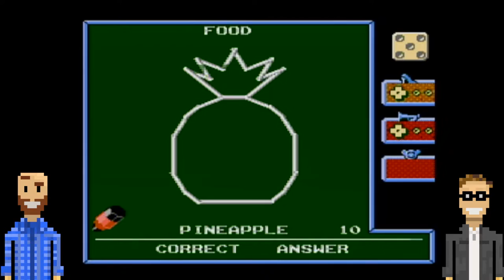The Funniest Let's Play on YouTube | Anticipation for the NES | The Basement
Welcome to The Funniest Let's Play on YouTube: let's play Anticipation on the NES in The Basement!

In today's episode of the funniest let's play on YouTube (Ep 1), Peter introduces Ted to a childhood favorite of his. It's a fun puzzle game - join us for the fun! Come downstairs and have a seat with us on the couch right here in The Basement!

Wikipedia, folks. It's got everything!
Anticipation is a video board game developed by Rare and released by Nintendo for the Nintendo Entertainment System (NES) in 1988. It is playable as a single player with computer-controlled opponents or multiplayer with the support for up to four players using the NES Four Score.

Anticipation combines gameplay elements from Pictionary and Trivial Pursuit board games. The player is represented by one of four game pieces: a pair of pink high-heeled shoes, a horn, an ice cream cone, and a teddy bear. As the game slowly draws a picture, the first person to buzz in and guess the correct answer moves forward on the game board. The number of spaces the player moves depends upon the number on a dice, which counts down from 6 as the picture is drawn. Once a player correctly identifies a drawing for each of the four categories on a level, that player rises to the next-higher game board level. The first player to complete every level wins the game.

There are three levels on the Easy and Medium difficulty settings, and four on the Hard and Very Hard settings. From the third level on, the board includes gray "Feature Squares." Landing on one of these causes the player's token to fly around the board until a button is pressed; a puzzle is then played in the color that was hit. The fourth level has the same layout as the third, but with several gaps where spaces have been removed. Landing on a gap causes the player to fall back down to the corresponding position on the third level, but he/she retains credit for any solved fourth-level puzzles and must answer the remaining categories to climb back up.

Four different categories are used on each game board level, tied to the colors of the spaces (blue, green, pink, yellow). A controller with turbo button control (such as the NES Advantage) can be used to land a token repeatedly on the same Feature Square and force a puzzle to be played from a random category. These puzzles, which have a gray background, do not count toward a player's requirement to solve a puzzle in every category.

It helps out the funniest Let's Play on YouTube when you do!

The Basement is a let's play Youtube channel - a duo of musical dads from Minnesota, USA. Family friendly gaming that's safe for kids, clean commentary and nostalgic experiences are our motto.  .  ? Kinda! Also, way funnier. In fact, it's the funniest let's play on youtube!

Episode 1 (Part 1) is labeled "Ep 1" for your convenience.

Final Reminder: this is THE FUNNIEST LET'S PLAY ON YOUTUBE.